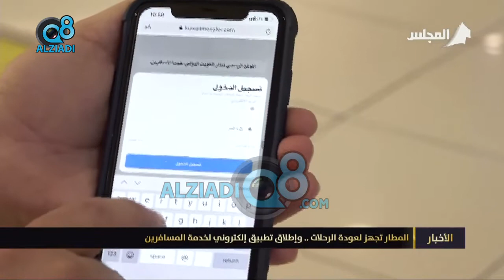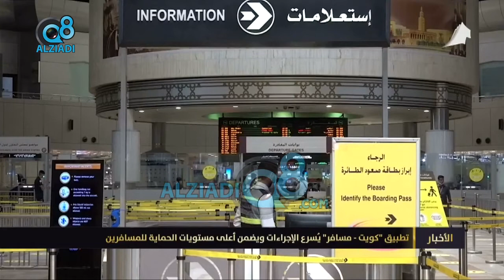المطار تجهز لعودة الرحلات .. وإطلاق تطبيق إلكتروني لخدمة المسافرين